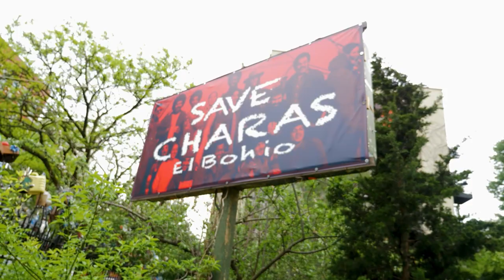East Village Walking Tour Highlights: Part 1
David is committed to ensuring your success. With 15 years of highly focused experience in home sales, attention to detail is a priority. That includes assembling the team to prepare and stage a property, and it also means being tuned-in to the emotional experience a client is going through during an important transaction.